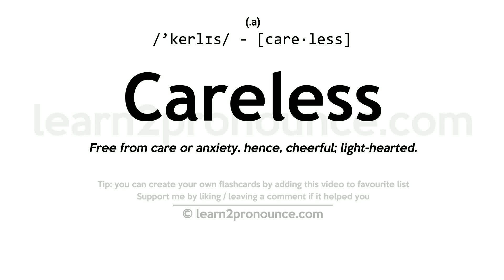Pronunciation of Careless | Definition of Careless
Careless pronunciation | How to pronounce Careless in English?
/`kerlɪs/
Meaning of Careless | What is Careless?
(1) (adjective) (usually followed by `of`) without due thought or consideration; (2) (adjective) effortless and unstudied; (3) (adjective) marked by lack of attention or consideration or forethought or thoroughness; not careful;
What is Careless | Careless meaning and definition?